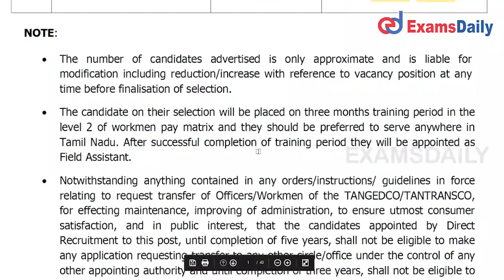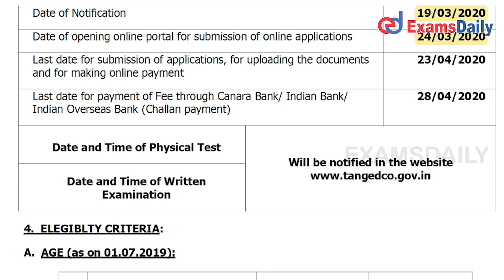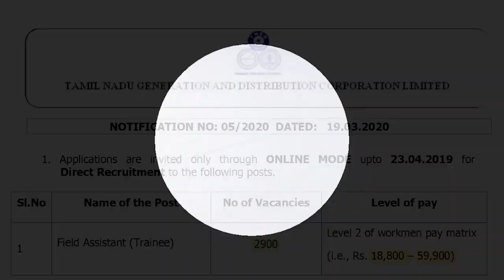TNEB 2900 Field Assistant பணிக்கான விண்ணப்பிக்கும் தேதி அறிவிப்பு! | TNEB Latest Update in Tamil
Tamilnadu Electricity Board tneb has announced the apply online dates for 2900 field assistant posts and starts from 15 Feb 2021.